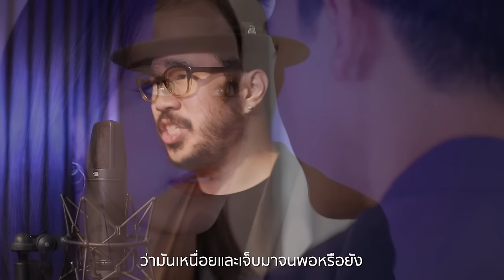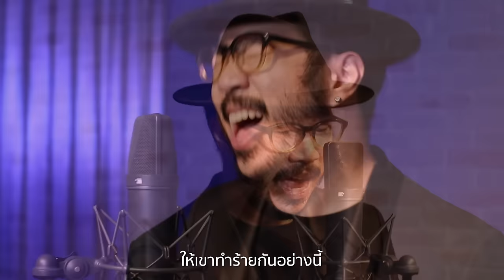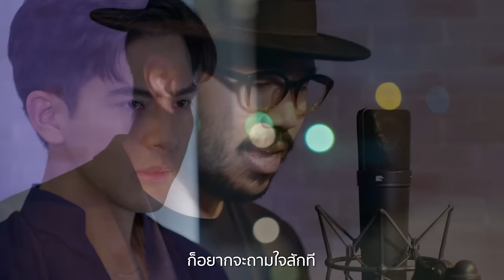เจ็บจนพอหรือยัง Ost.ซ่านเสน่หา | Karn The Parkinson | Official MV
เจ็บจนพอหรือยัง Ost.ซ่านเสน่หา

ศิลปิน : Karn The Parkinson
คำร้อง : ณรงค์วิทย์ เตชะธนะวัฒน์
ทำนอง/เรียบเรียง : พิทยา พูลดาวทอง

ใจมันยังจำ  เจ็บช้ำมาตั้งเท่าไหร่
 ใจโดนทำลาย ไม่เอาอีกแล้วที่ต้องทน
 ก็คงพอกันที  ก็เจ็บอย่างนี้มาตั้งกี่หน
 ไม่เคยเจอสักคน    ที่จะรักจริงสักที

**ถ้าหากการรักใคร  มันต้องช้ำมากมายขนาดนี้
ก็อยากจะถามใจสักที ว่ามันเหนื่อยและเจ็บมาจนพอหรือยัง
ช่วยตอบฉัน เพียงสักครั้ง

ทำไมต้องทน สุดท้ายมันได้อะไร
มันไม่เข้าใจ จะเจ็บอย่างนี้ไปเพื่อใคร
ก็พอแล้วได้ไหม  การมีชีวิตที่ไร้ความหมาย
จะทนไปทำไม   ให้เขาทำร้ายกันอย่างนี้

(ซ้ำ**)